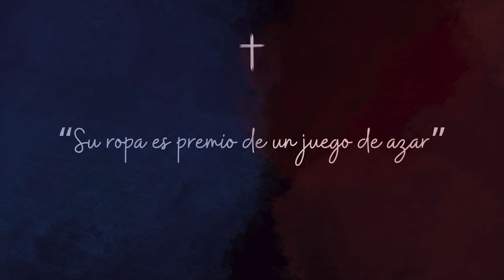La Cruz (Trailer) - Andrés Polo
¡Luego de dos meses de trabajo, me complace anunciar el lanzamiento de mi primer álbum!

"La Cruz" será un álbum conceptual que explorará tres perspectivas del evento histórico más importante de la humanidad. Estará dividido en tres partes que formarán una única gran canción, y en cada sección se expondrán cada uno de los diferentes enfoques sobre la muerte de Jesús.

Estas serán las tres partes:
- Profecías (Pt. 1)
- Gentiles (Pt. 2)
- Resurrección (Pt. 3)

¡Los espero el 31 de marzo para el estreno de este gran proyecto!

Dentro de la descripción en mi perfil de canal encontrarán un enlace donde podrán acceder a más información sobre esta y muchas más canciones, y también pueden acceder a mi Instagram.